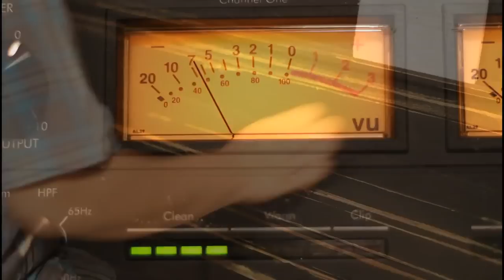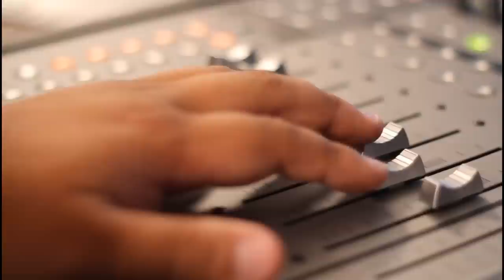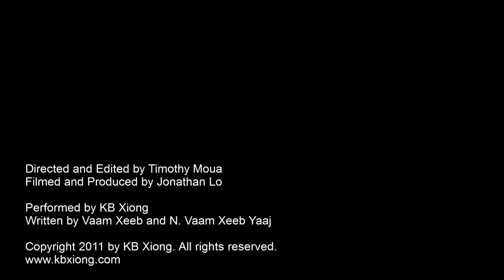KB Xiong Music Video - Kuv Nploojsab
This music video is a wedding gift for my buddy Big Bee Yang and his wife Isabel.  Congrats guys!  Their wedding is today, July 2, 2011.

Kuv Nploojsab is also a sneak peek of my 3rd album expected to be released before Christmas 2011.   Hope you guys enjoy!

Special thanks to Timothy Moua and Jonathan Lo for all their hard work on this video.  You guys are awesome!  Looking forward to the next one.

Written by: Vaam Xeeb Yaaj & N. Vaam Xeeb Yaaj